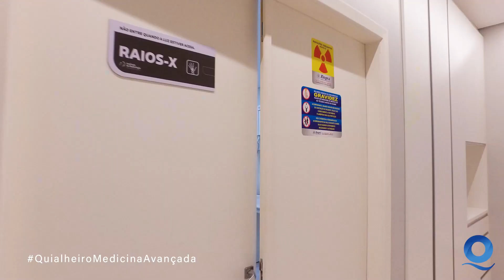Clinica Quialheiro Medicina Avançada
Dr. Júlio Quialheiro fala sobre a clínica, com pouco mais de um ano de inauguração.